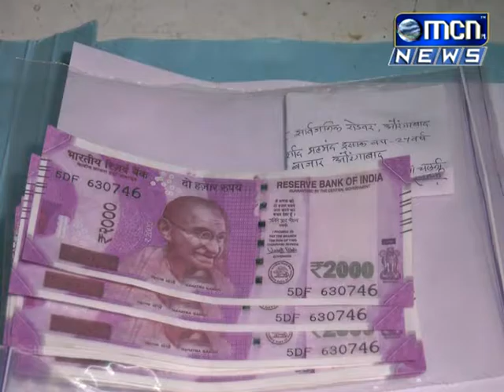दोन हजारांच्या बनावट नोटांचे रॅकेट उघडकीस